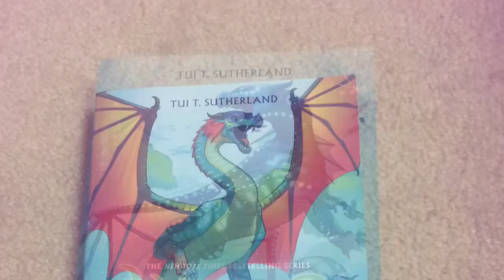Wings of fire compilation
Ok this is my first video on this channel so please don't hate! This is a compilation of my wings of fire books. I will be doing stop motion animation for a while until I figure out an app that can do animations well. I have one that I want to get but I need to wait until I can get an iTunes gift card. I hope you enjoy this video! The song is not mine neither do I own wings of fire or any of the characters the app I made this with is iMovie in the song is called unity I do not own any of this except the video.